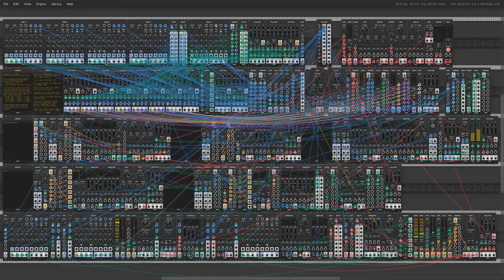VCV Free - 32 Step Sequencer Demo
This is a reworking of my original VCV Fundamental Constructs - 32 Step Sequencer Demo The original was mostly free VCV branded modules, except it used Valley Plateau reverb, and the premium VCV Drums. Watch the original video for an explanation of how most of the patch works.

This version is entirely composed of free VCV branded modules.

To replace the VCV drums module I had to construct a drum set from the free VCV modules: Two toms, a rim shot, closed and open high hat with choke, a ride cymbal, and two crash cymbals. Most of the drums are built from noise and resonant low pass filters, without any oscillator (except resonant filter self oscillation). For the cymbals I add randomly tuned square wave VCOs to the mix.

To replace the stereo reverb I used two instances of Delay with short but different left/right delay times that cross feedback. Definitely not a reverb, but it does give a sense of space. The feedback goes through a high pass filter to prevent the bass from getting muddy, and also to prevent destructive interference of the bass tones. I also use Mid/Side to accentuate the stereo field that is introduced by the different left/right delay times.

The patch is definitely CPU intensive. I recorded at 44.1 kHz sample rate, and barely had enough CPU to eke out the recording.